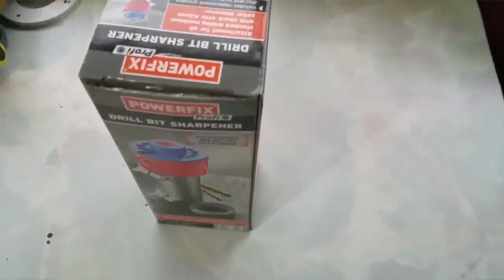Drill Bit Sharpner.